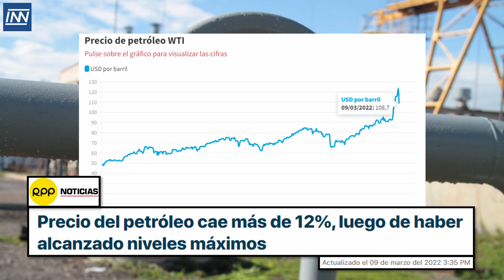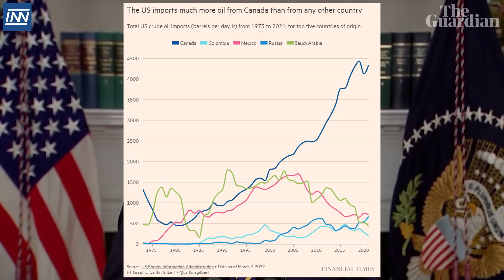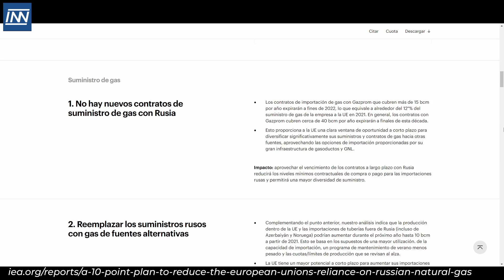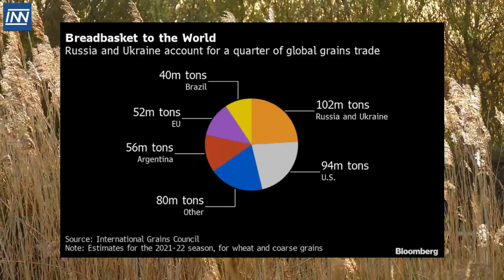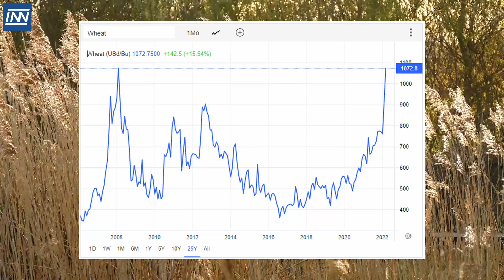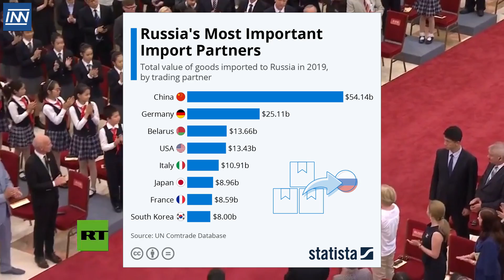☝ ¿Se acerca el FIN DE LA GUERRA entre RUSIA y UCRANIA?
Últimas noticias del conflicto entre Rusia y Ucrania

✅ Entenderás la subida de bolsa de la última sesión del día miércoles 09 de Marzo
✅ El efecto económico si Rusia deja de exportar materias primas
✅ Diferentes cuadros, datos e información muy importante que tienen relación con los mercados financieros.

➡️ GLOBAL66 LINK REFERIDO (1er envío GRATIS hasta *746 USD aprox.)

➡️ WISE LINK REFERIDO (1er envío GRATIS hasta *700 USD aprox.)

*Aprox según tipos de cambio.

      ✅ Sigue el canal por IG. Pronto + Contenido NO SPAM 🚀
     ✅ Sigue el canal, contenido corto y rápido de valor.
☝ Respondo todos los comentarios de YT y por Instagram Direct

➡️ Music